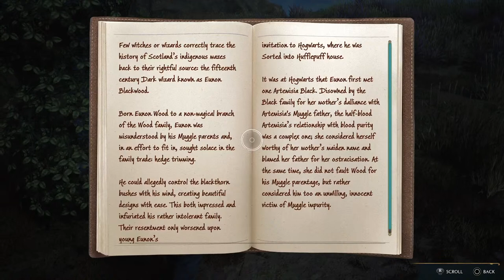Hogwarts Legacy The adventures of William